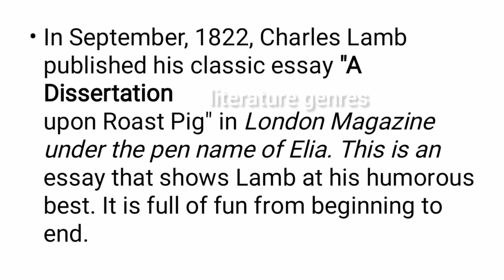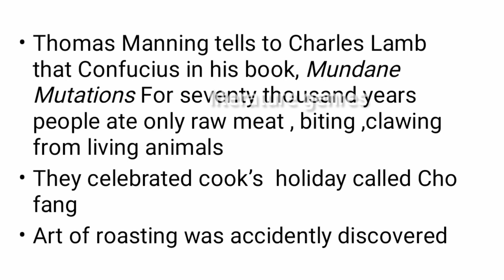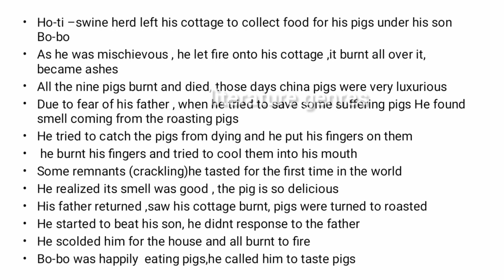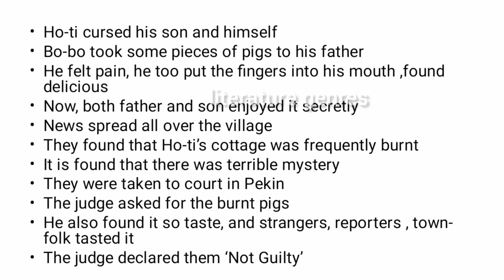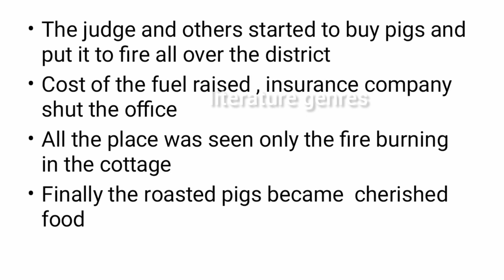A Dissertation Upon a Roast Pig by Charles Lamb summary in Tamil